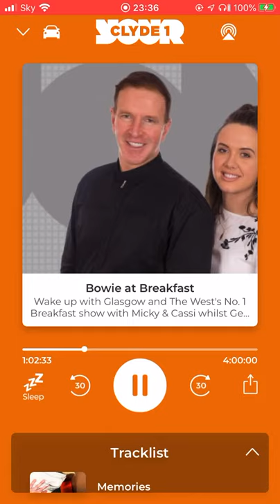Clyde1: Bowie @ Breakfast